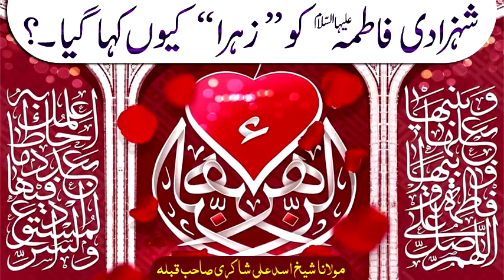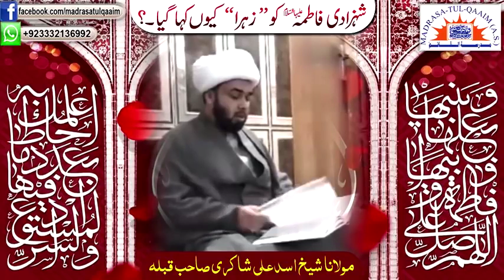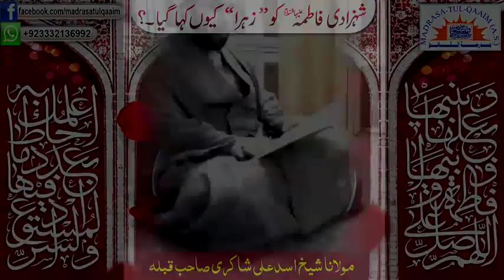شہزادی فاطمہؑ کو زھرا کیوں کہا جاتا ھے ؟